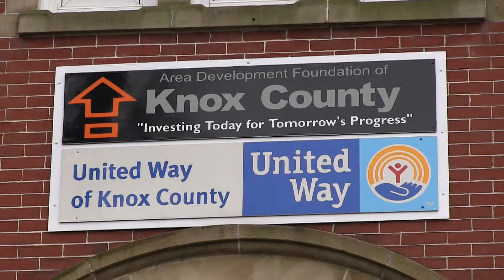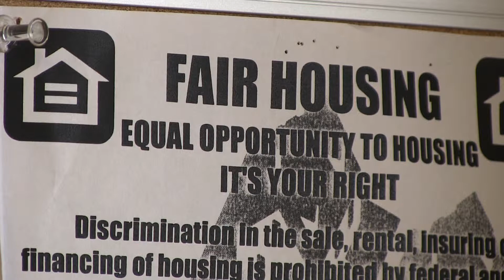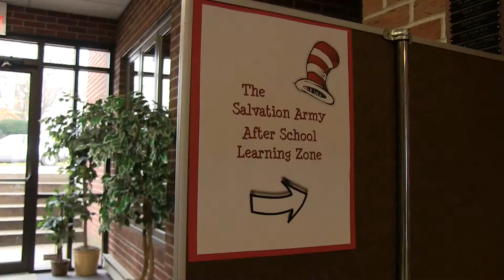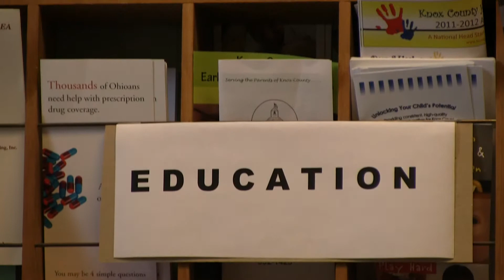FFTH Wag Roughest Cut LowRes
upload by youtube, not quicktime